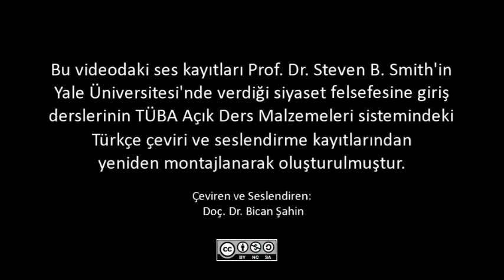Filozoflar ve Krallar: Platon’un Devlet’i (Siyaset Felsefesine Giriş-4,5,6)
Prof. Steven B. Smith'in Yale Üniversitesi'nde verdiği "Siyaset Felsefesine Giriş" dersinde, 3 ders olarak işlediği "Filozoflar ve Krallar: Platon, Devlet" isimli dersin tek bir kayıt altında toplanmış videosu. Prof. Steven B. Smith Platon’un Devlet isimli eserini ve Ploto'nun devlet sistemi hakkndaki felsefi görüşlerini anlatıyor.

DERS-1:
Platon’un Devlet’ini ve onun çeşitli anlamlarını ahlak psikolojisi, adalet, şiirin, mitin ve metafiziğin gücü bağlamında sunar. Devlet aynı zamanda bir şehir devletinin—Kallipolis—Platon’un ideal devletinin uç bir vizyonunu sunan bir ütopya olarak da tartışılır.

DERS-2:
Devlet hakkındaki tartışma devam eder. Çeşitli karakterler tanıtılır, onların diyalogdaki rolleri ve genel olarak eserde neyi temsil ettiği açıklanır. Sokrates Polemarchus’un adalet hakkındaki tanımına meydan okur, dost ve düşman arasındaki ayrımı sorgular ve tüm erdemlerin temelde bilgi ve düşünmeyi gerektirdiği şeklindeki ünlü tezini ortaya koyar.

DERS-3:
Devlet üzerinde olan bu son derste, Adeimantus’un konuşmasında ortaya koyduğu şekliyle vurgu öz-kontrol üzerindedir. Sokrates, bir kimsenin ehlileştirmeyi öğrenmesi gereken en güçlü tutkunun thumos dediği şey olduğunu ileri sürer. “Yüreklilik” ve “arzu”yu ifade etmek için kullanılan [thumos] hem erdemli devlet adamlarının hem de büyük tiranların peşinden gidebileceği kamusal yaşamın hırsları ile ilişkilidir. Ders, şehirde ve ruhta uyum olarak Platonik adalet fikri ile sona erer.

SİYASET FELSEFESİNE GİRİŞ DERSİNİN AMACI:

Bu dersin Batı siyasal geleneğinin bazı temel metinleri ve düşünürlerinin incelenmesi yoluyla siyaset felsefesine bir giriş olması amaçlanmıştır. Siyasal yaşamı anlamada merkezi öneme sahip üç genel konu üzerinde odaklanılmaktadır: polis tecrübesi (Platon, Aristoteles), egemen devlet (Machiavelli, Hobbes), anayasal yönetim (Locke) ve demokrasi (Rousseau, Tocqueville). Farklı siyaset felsefelerinin çeşitli siyasal kurum yapıların ve bizim yaşam biçimlerimizi ifade ediş biçimi ders boyunca incelenmektedir. Derslerin tamamı kanalaımızda yayınlanacaktır.

PROF. STEVEN B. SMITH KİMDİR:

Steven B. Smith Alfred Cowles Siyaset Bilimi ve Profesörü ve Yale’de Brandford Master’ıdır. Doktorasını 1981 yılında Chicago Üniversitesi’nden almıştır. Yale’de Siyaset Bilimi’nde Doktora ve Yüksek Lisans Çalışmaları Direktörü, İnsani Bilimler Lisans Programı Direktörü ve Musevilik Çalışmaları Başkan Vekilliği görevlerinde bulunmuştur. Araştırmaları siyaset felsefesi tarihi ve anayasal yönetimde devlet idaresinin rolü üzerine yoğunlaşmıştır. Son yayınları arasında Spinoza, Liberalizm ve Yahudi Kimliği; Spinoza’nın Yaşam Kitabı; ve Leo Strauss’u Okumak bulunmaktadır.

(Çeviren ve Seslendiren: Doc. Dr. Bican Şahin)